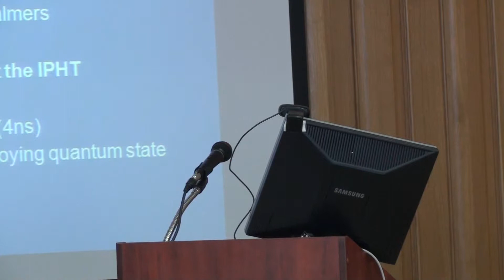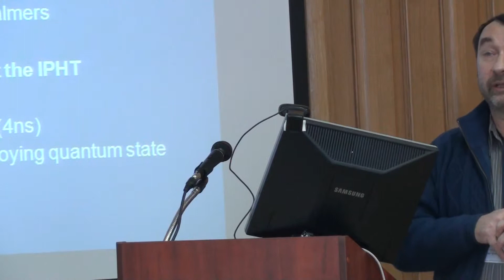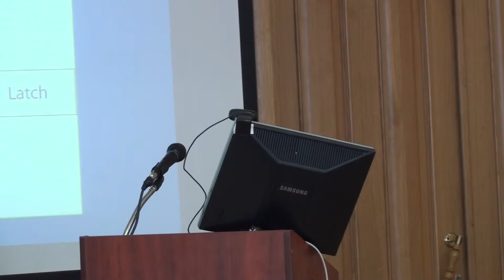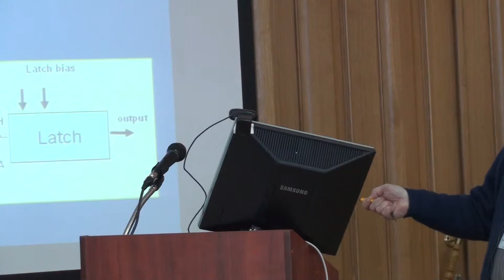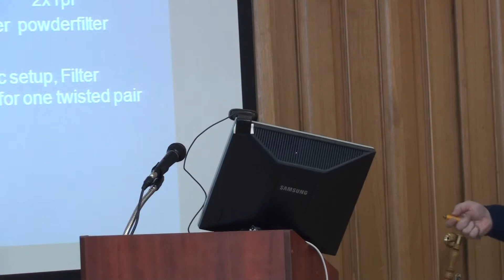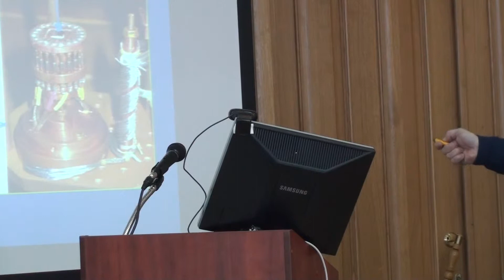Доклад Е Ильичева